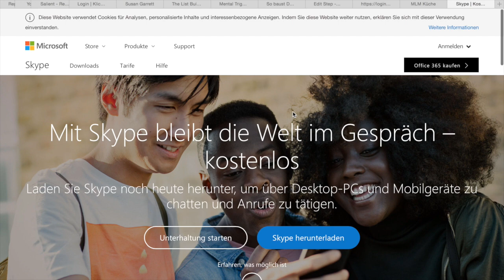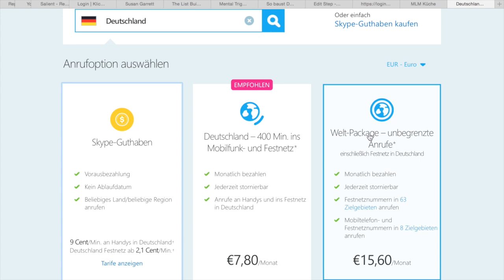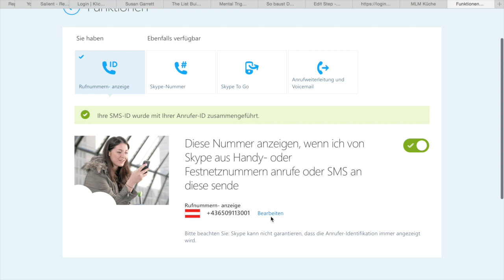Spezialfolge - Handystrahlung, viel Telefonieren und was ihr tun könnt um euch zu schützen!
Telefonieren ist mit die häufigste Tätigkeit eines Networkers. Wenn du deine Gehirnzellen vor der Handstrahlung bewahren willst, ist dieser Tip genau das Richtige für dich.
Besuche uns auch in unserer Facebookgruppe